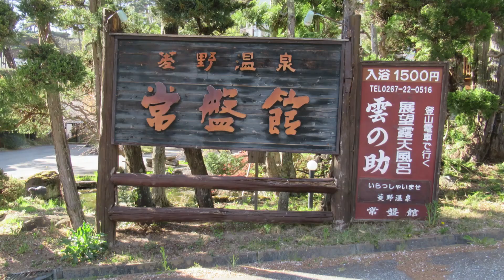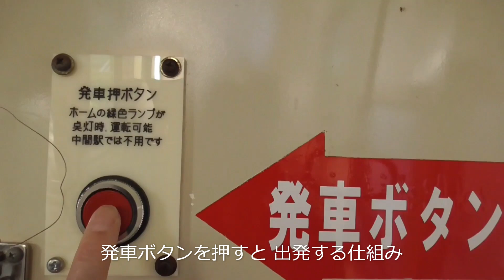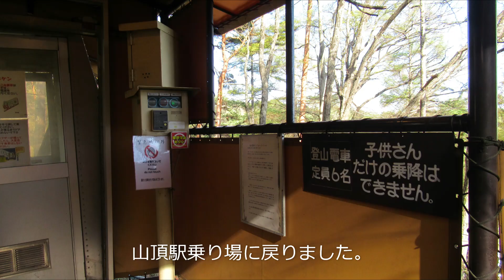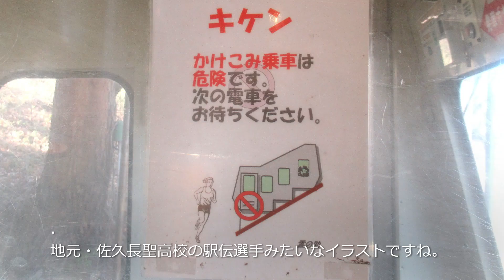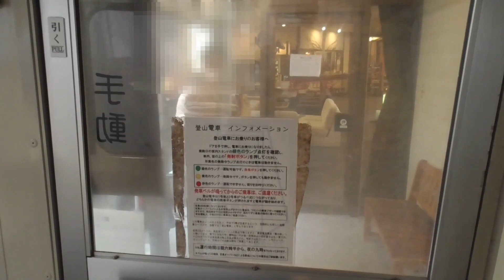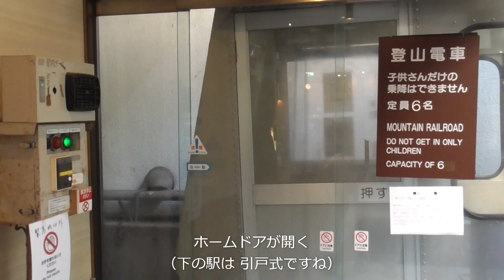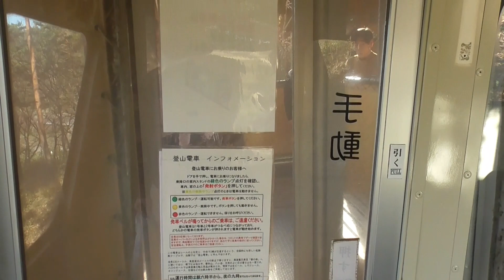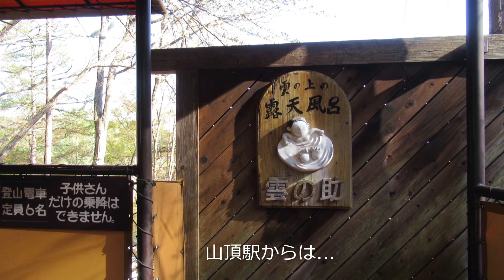【ケーブルカーのある宿】菱野温泉「常盤館」（長野県小諸市） 2023年4月22日(土)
2023年4月22日（土）、長野県小諸市の菱野温泉「常盤館」のケーブルカーに乗車した時の動画です。
菱野温泉は小諸駅から車で10分、標高1000mにある温泉地。
その歴史は古く、鎌倉幕府成立の前年、1191年に発見されました。
宿は、上の湯の「薬師館」と 下の湯の「常盤館」の二軒。
ケーブルカーがあるのは常盤館。
しかし一人だけで泊ることは難しいようでしたので、一人旅やカップル向けの「薬師館」に泊まり、姉妹館の「常盤館」に出向いてケーブルカーに乗りました。

【常盤館のケーブルカーのあらまし】
本館と山上にある展望露天風呂「雲の助」を結ぶ。
開通は昭和46年(1971年)、全長130m、高低差50ｍ、定員6名。
所要時間は1分30秒。
利用できるのは宿泊者および日帰り入浴者のみ。
最近普及が進んでいるスロープカー（1本のレールに跨り、レールのラックと車体の歯車をかみ合わせてゴムタイヤで傾斜地を上下する）とは異なり、普通の鉄道と同じく2本のレールの上を鋼鉄製の車輪をつけた2台の車両がケーブルに引っ張られてつるべ式に上下し、すれ違う「本物」のケーブルカーです。
なお「常盤館」では、このケーブルカーを「登山電車」と呼んでいます。
因みにメーカーは、ロープウェイ・リフト大手の安全索道（株）。
常盤館HPによると、安全索道は「制御やら線路やら色々大変なため、すれ違いはもう作らない」とか...

【主なシーン】
0:00 常盤館のケーブルカーのあらまし
0:33 小諸駅～菱野温泉 薬師館
1:37 薬師館～常盤館
2:25 上りケーブルカーに乗車
5:51 山頂駅から下りケーブルカーを撮影
7:48 下りケーブルカーに乗車
9:34 下の駅から上りケーブルカーを撮影
11:39 上りケーブルカーに乗車（2回目）
13:28 展望露天風呂「雲の助」とその周辺
14:56 エンディング

4月22日(土)
甲府8:51～小淵沢9:43 中央本線 普通 松本行
小淵沢10:40～小諸12:56 小海線 快速 HIGH RAIL 1号2号車4A
　*昼食、懐古園を散策
小諸駅14:55～菱野温泉「薬師館」15:07 旅館送迎車
　*ホテルにチェックイン
　 姉妹旅館「常盤館」のケーブルカーに乗車

【関連動画】
【ケーブルカーのある宿】湯の山温泉「希望荘」 2022年12月8日(木) ～9日(金)

【参考資料】
常盤館 HP（登山電車）

【地図データ】
OpenStreetMap

　曲名：曇った宝石
効果音ラボ